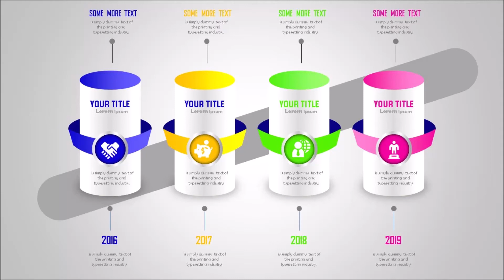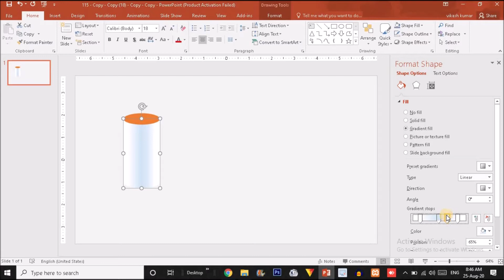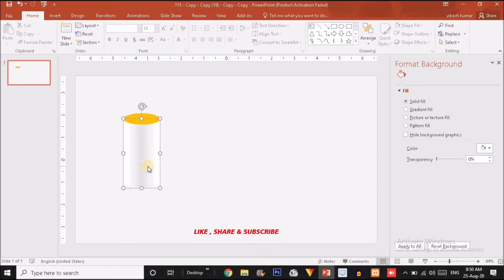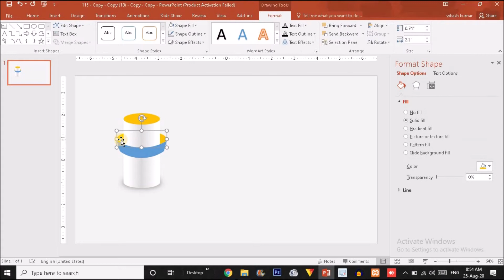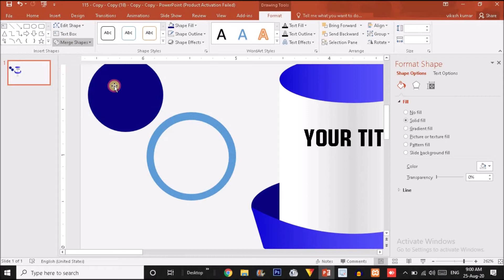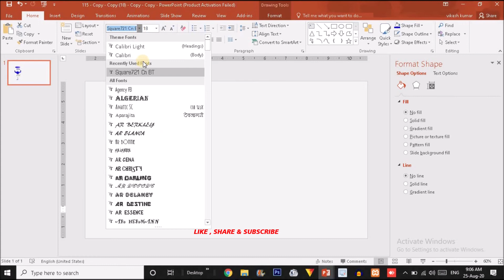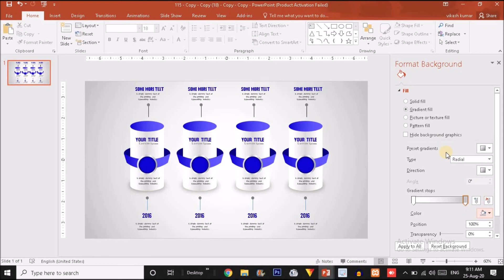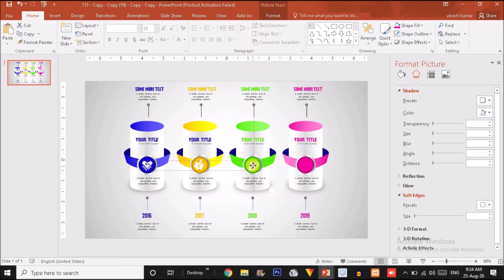4 step cylindrical infographics design in powerpoint/DOWNLOAD FREE TEMPLATE/LINK IN THE DESCRIPTION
HEY GUYS TODAY IN THIS TUTORIAL I WILL SHOW YOU HOW TO CREATE A FOUR STEP PROFFESSIONAL INFOGRAPHICS  DESIGN IN POWERPOINT.

hope you will like it guys and support me to continue help.

if you like our video you can connect through the links given below.
PLAYLIST link are also here in the bottom.(scroll down).